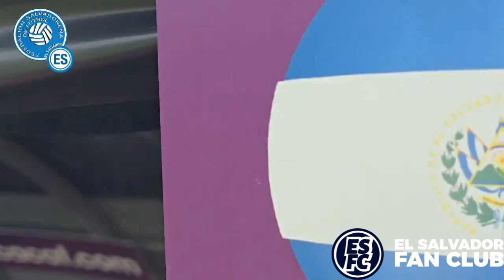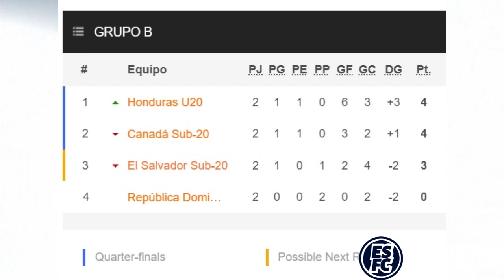En un HILO: EL SALVADOR Sub 20 cayó ante HONDURAS en Premundial CONCACAF | Análisis de C. Peñate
Fotos y video cortesía y Archivo Fan Club.
Comentario de Christian Peñate.

¡Apóyanos! Hazte Miembro Fan Club para tener insignia en los chats y participar en nuestras dinámicas. Click aquí: